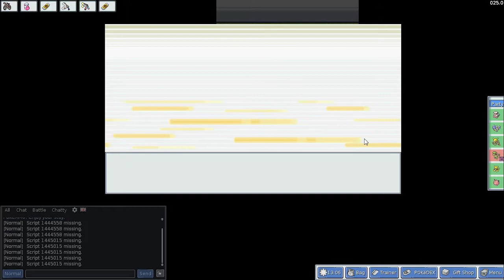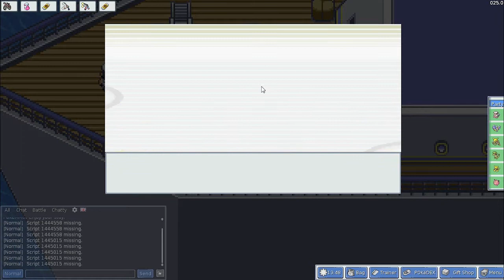PokéMMO - Part 18 - Swab Thee Deck Hoe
I'm seriously considering just catching another Shroomish, or something. It's just not the same now. This is where the good times idea crashes into my wanting to have a strong team and the explosion of the two take place in the land that is the indecisive part of myself.

I don't know what do you guys think? Go back to the old Shroomish or just move on?

(ᴐ●ᴗ●)ᴐ Thank you if you have I do appreciate it. *Brofist*  ᴄ(●ᴗ●ᴄ)
~=~==~==~==~(▫■_■)▫  Stay Awesome ! ▫(■_■▫)~==~==~==~=~

Music during the rival battle is - Final Fantasy 7 - Boss Theme (a.k.a. Still More Fighting)

-♫ Song clip at the end is Daydream Anatomy - Nin10day ♫-